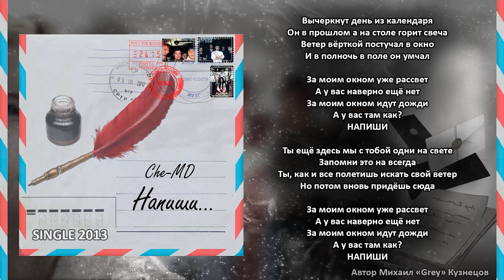Che-MD - Напиши... [Single 2013 | G-Music]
НАПИШИ…
Вычеркнут день из календаря
Он в прошлом, а на столе горит свеча
Ветер веткой постучал в окно
И в полночь в поле он умчал

За моим окном уже рассвет
А у вас наверно ещё нет
За моим окном идут дожди
А у вас там как?
НАПИШИ…

Ты ещё здесь мы с тобой одни на свете
Запомни это навсегда
Ты, как и все полетишь искать свой ветер
Но потом вновь придёшь сюда

НАПИШИ…

Автор Михаил «Grey»Кузнецов